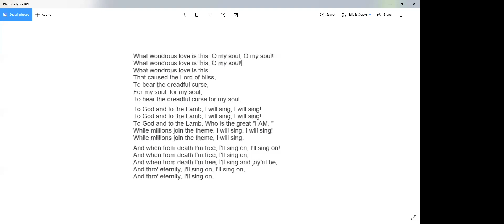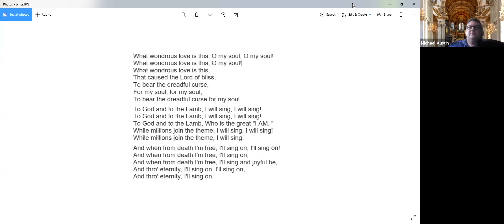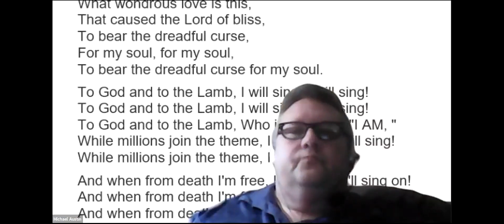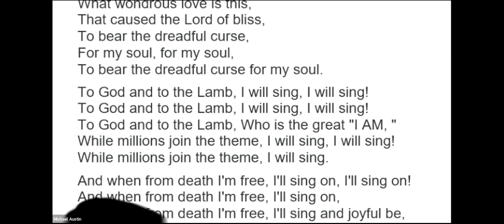Kate Holbrook & Sam Brown: Coronavirus, Good Friday, and Hearing Christ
Notes, bios, and resources to read, listen to, or watch regarding the topic can be found

This is an open group. Feel free to join any conversation. Go to the bottom of the website to get on my email list.